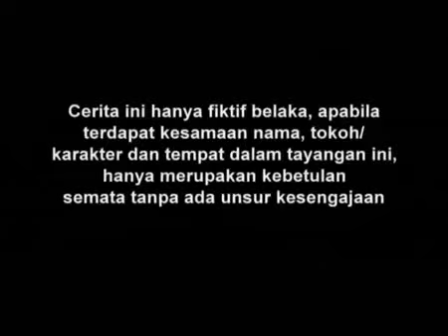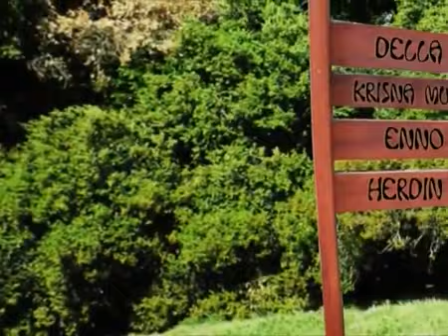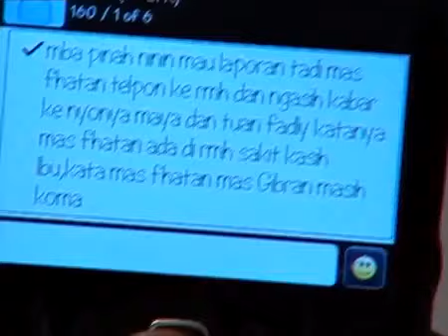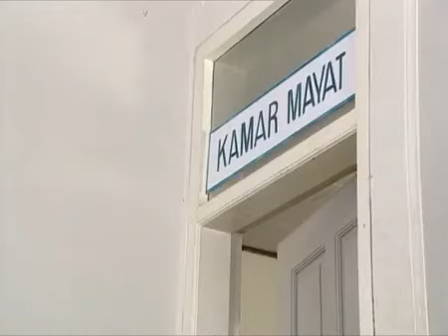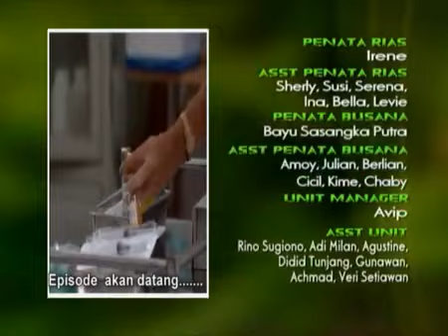SINETRON SPESIAL - Dia Anakku - Episode 67